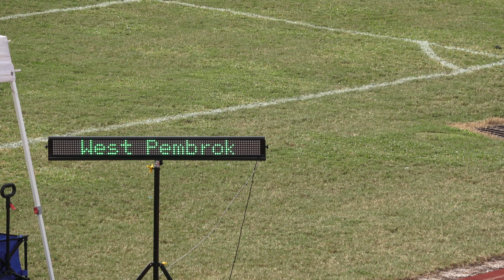Women's 60m Hurdles Prelim PHEAT Alumni Indoor/Outdoor Tune Up #2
1 JOHNSON, KOURAGE UNATTACHED 9.15q
2 PRESULME, AHNEISHA PLANTATION HEAT 9.48q
3 ADAMS, AMANI WEST PEMBROKE PINES OPTIMIST TRA 9.54q